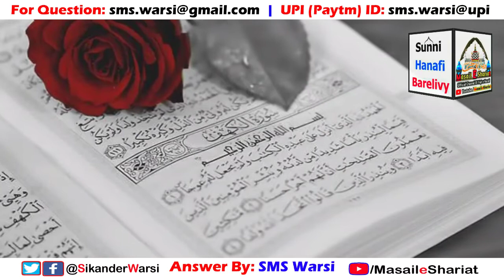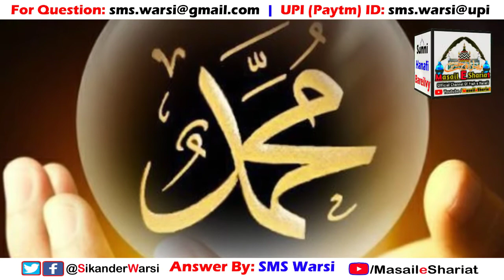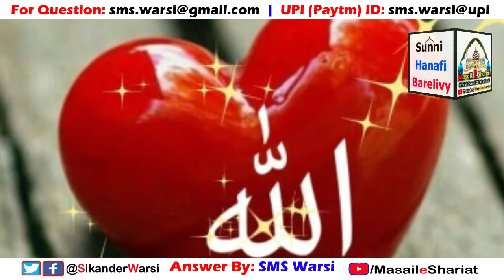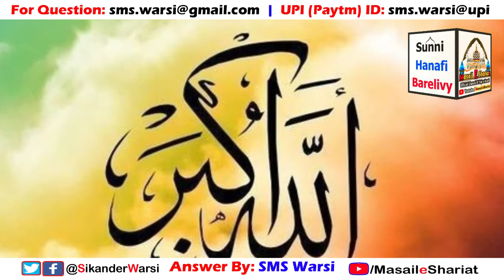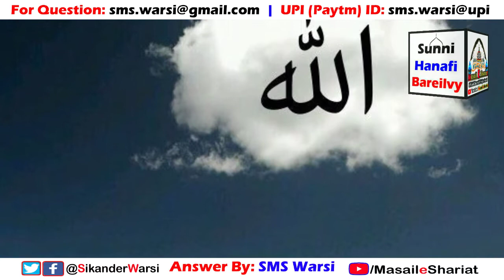Allah Is The Best Engineer Kehna Kaisa by Hazrat Sayyid Sikander Warsi admin of Masail_e_Shariat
(NEWS & Update) 📰 📅⏰
Aane Wali Videos & Live Timing Dekhen